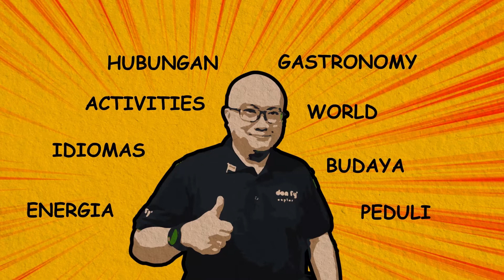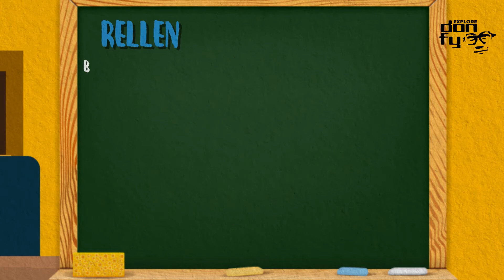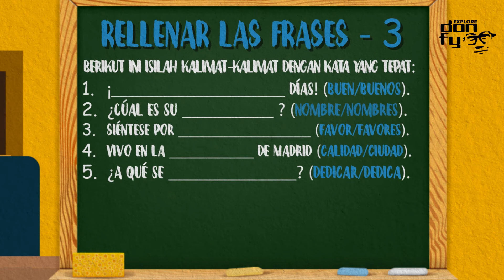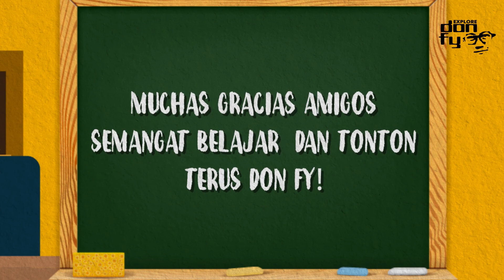Belajar mengisi kalimat dalam bahasa Spanyol - bagian ke-3 - Rellenar las frases 3 - (Eps 84)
Hola amigos!

Pada episode ke delapan puluh empat, don fy akan mengajak teman-teman untuk kembali belajar mengisi kalimat dalam bahasa Spanyol untuk menambah kosa kata kalian yaa...

Hasta luego!

don fy

QYF Productions

Producer & Manager: Qorry Yulindra
Content Creator: M. Faisal Chalid Lasiny
Assistant Content Creator: Virqy Yuliar
Editor: Avidz Yarsaat
Assistant Editor: Rio Pratama
Marketing & Sales: Adinda Yusach
Correspondent: M.A. Ghaffar Chalid Lasiny
Merchandising: Rizal Yanuar